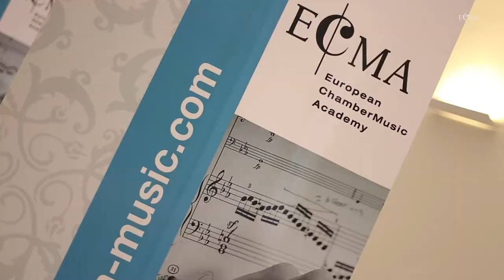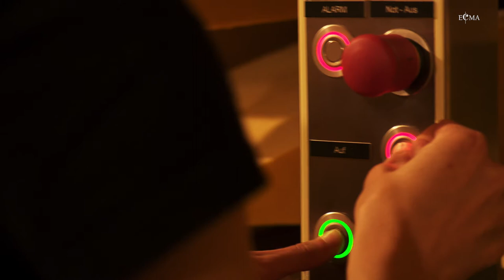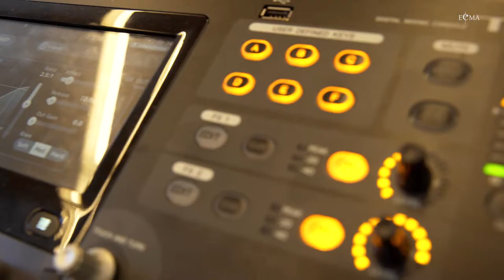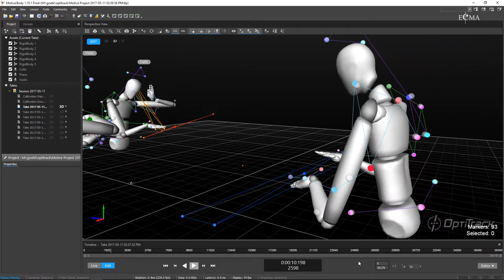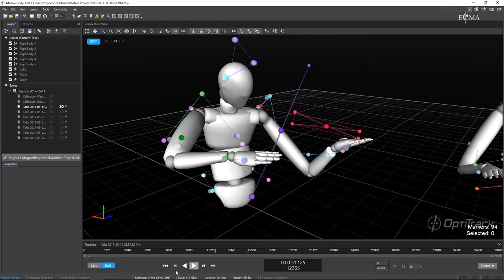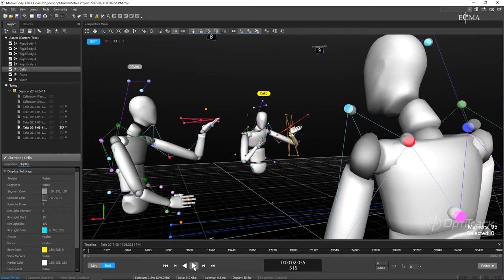ECMA: Media Supported Learning @ mdw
European Chamber Music Academy: Session Wien/Grafenegg 2017